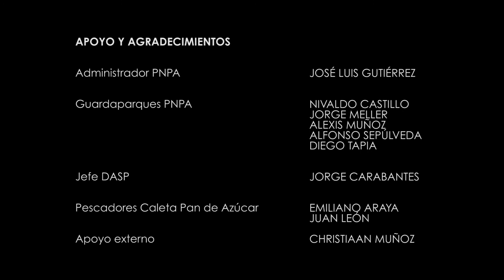El yunco, un habitante secreto de la isla Pan de Azúcar (Parte 1)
El equipo de guardaparques de CONAF Atacama te invitan a conocer la historia de un habitante secreto en la isla Pan de Azúcar.

Los túneles de arena son el refugio para sus huevos y hogar para los yuncos (Pelecanoides garnotii) durante la noche, sin embargo gran parte del día lo pasan en el mar. Con sus fuertes alas y patas se zambullen e impulsan para obtener de alimentación: cangrejos y peces.

Disfruta de la primera parte de la historia del yunco en el Parque Nacional Pan de Azúcar.